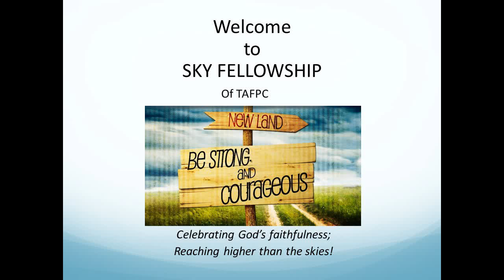SkySermon4Nov2018NatureofSin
"The Nature of Sin"
a sermon based on Exodus 20:1-17 and Romans 7:15-20
preached to the Sky Fellowship of
the Taiwanese American Fellowship Presbyterian Church
on 4 November 2018
by D. Paul  La Montagne